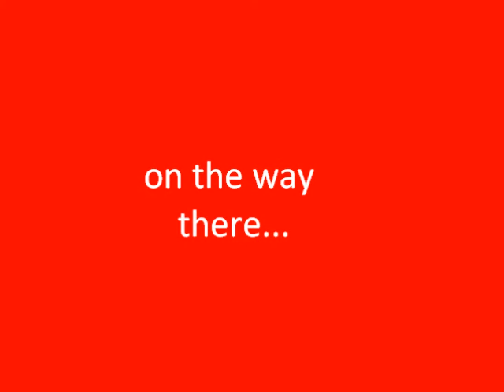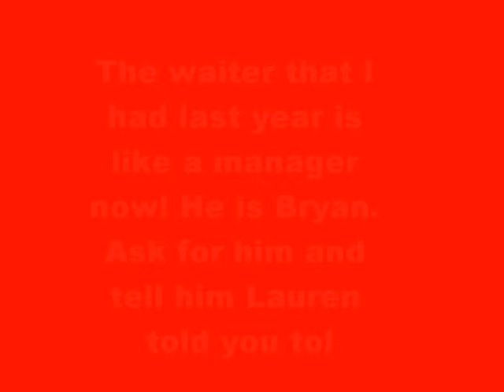American Girl Atlanta Bistro